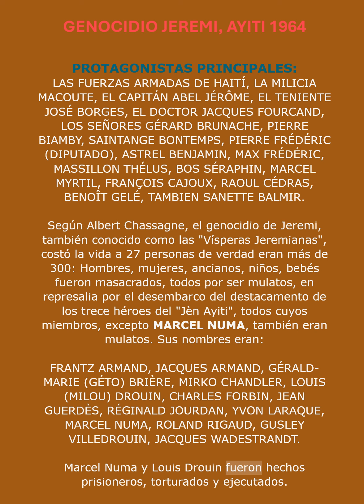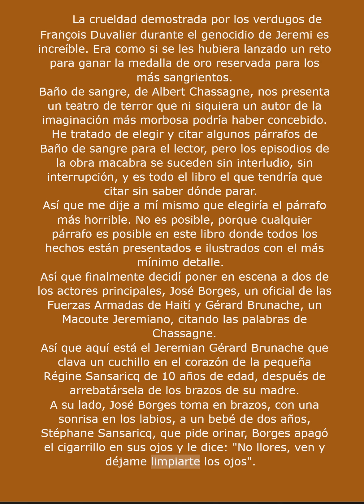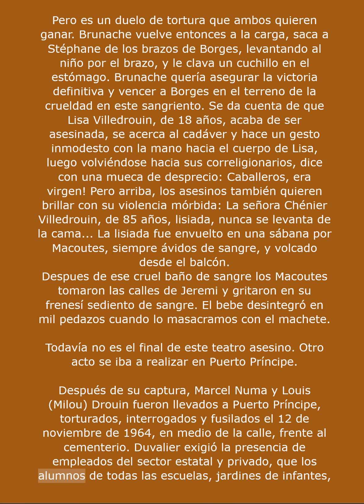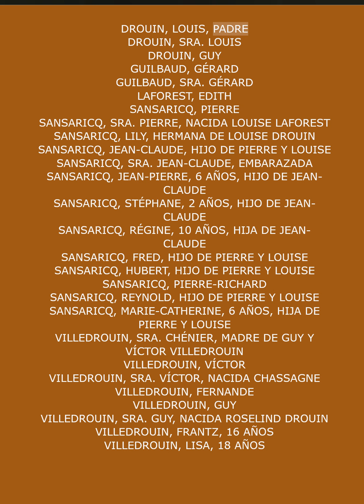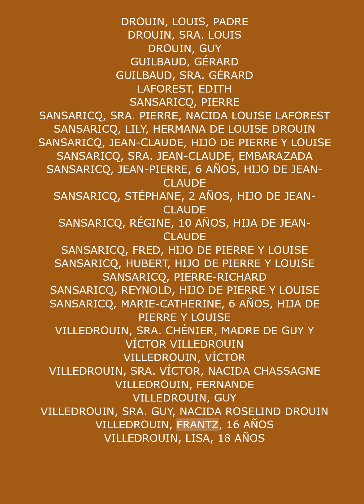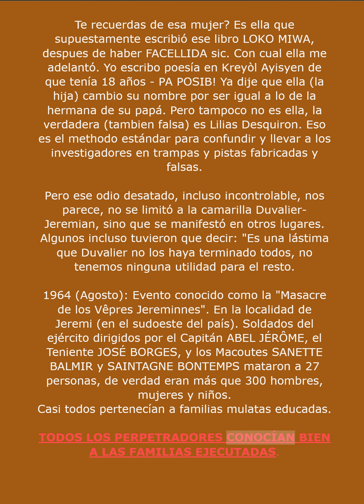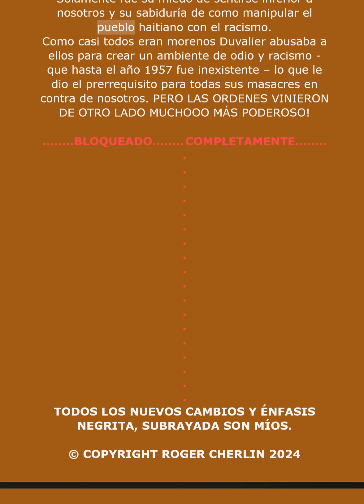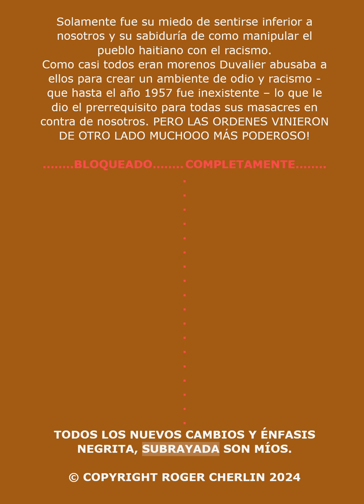Jeremi 1964 vespres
AYITI
Sa a se pou 2 sèl sivivan evènman sa a nan 1964 nan Jeremi, Ayiti.